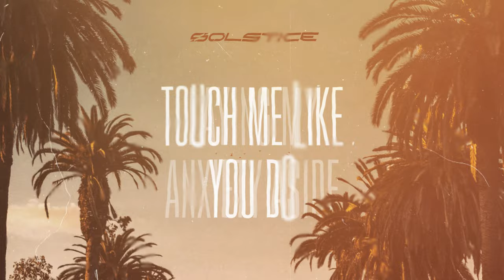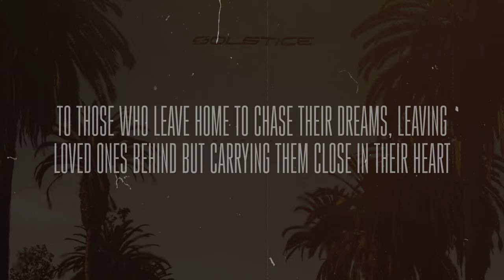Solstice - Wherever You Go (Official Lyric Video)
Official Hardstyle Video Clip of Solstice - Wherever You Go

Solstice - Wherever You Go
Release date: 13th of March 2024
Genre: Hardstyle

Enjoy the Hardstyle video clip: Solstice - Wherever You Go

I can face the demons
Playing hide and seek in my mind

You put out the fire
Blazing all inside me
Laying my anxiety aside

Touch me like you do
Lay your head on my chest
And stay the night
If we‘re falling through

Whenever just know
That I‘m always here
Yeah waiting for you
If it doesn‘t work out
Baby just for now
Let time take its course